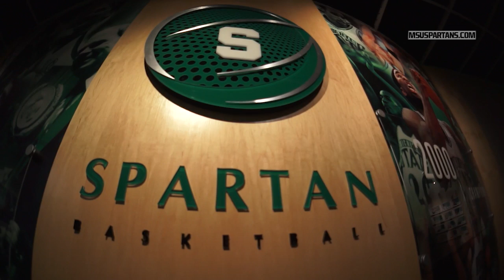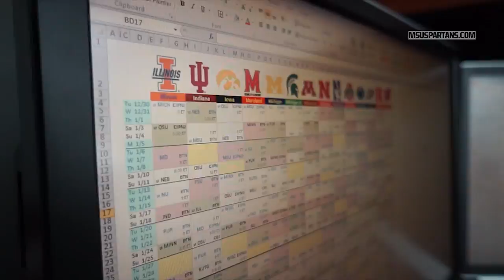Spartan Basketball All Access 2015: Episode 9: Little Things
Spartan Basketball All Access provides fans with a behind the scenes, inside look at the Michigan State Men's basketball program.  The show will take viewers into the film room, the practice court, the post-game locker room and on the road with the Sparta